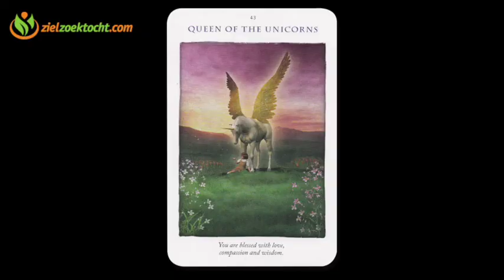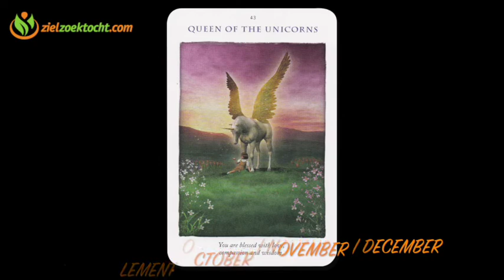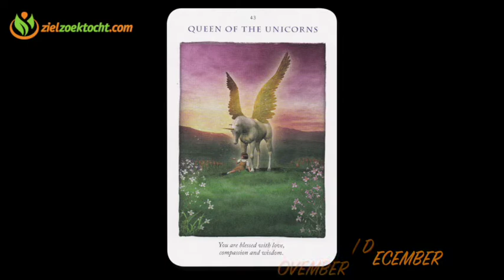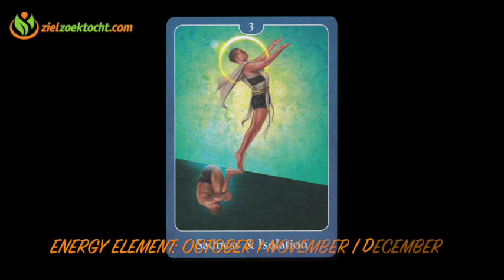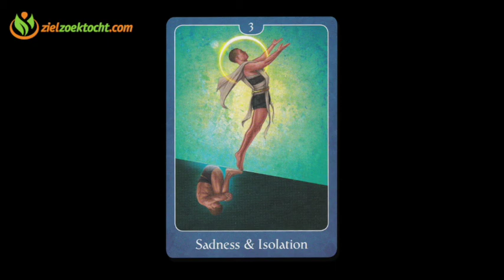Pisces Psychic Tarot Reading October November December 2016 Horoscope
Pisces Psychic Tarot ReadingOctober November December  2016 Horoscope

Quarterly Tarot Card Reading and Energy Horoscope, Numerology, Forecast and all Zodiac Sign October November December 2016 .

For info about private readings, gift certificates or donating please connect with / support our page, visit us at our